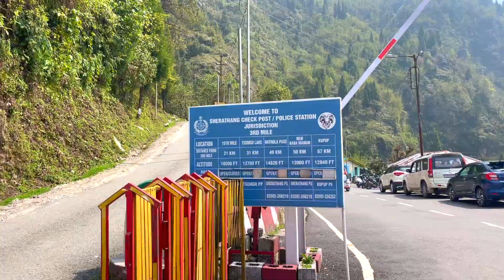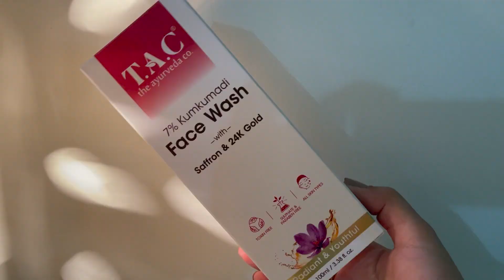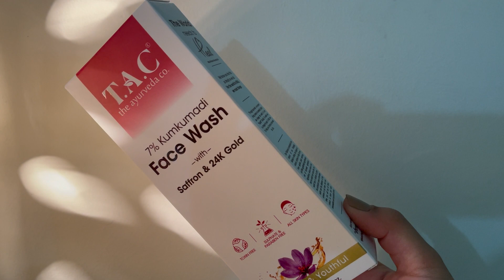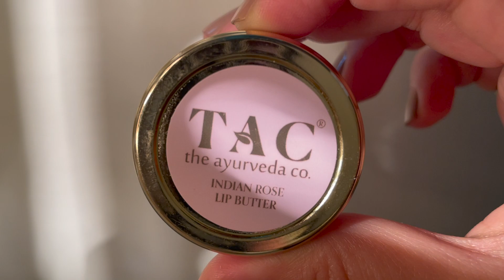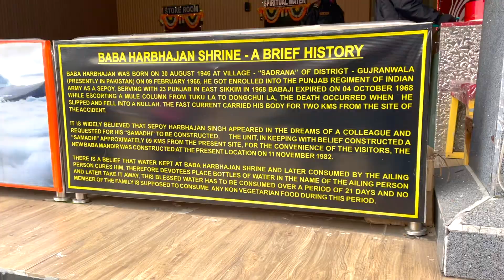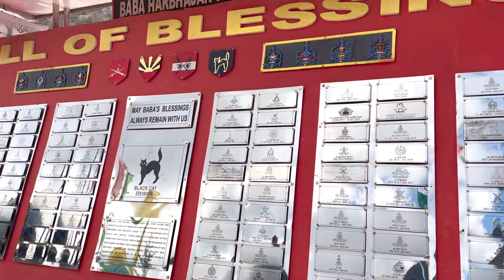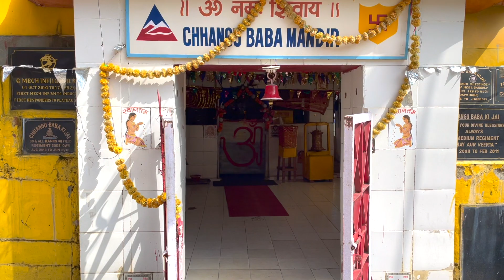Trip To Nathula pass, Baba Mandir & Tsomgo Lake | शहीद की आत्मा यहाँ देती है पहरा | East Sikkim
Hi Guys,
We traveled Sikkim in the month of April & covered North & East Sikkim. In this vlog, you'll see all we've covered in east Sikkim & their history.
We've also seen the world's 3rd highest peak - Kanchenjunga. Hope you'll like it. ❤️

Falguni 🤗

About me:
Hello, My name is Falguni. I hold an Engineering degree from Amity University, India, and working as an IT professional. Through this channel, I am following my hobbies and sharing my experiences and some good memories & activities of my life. Hope you love watching me here!! ❤️

FAQs:
Am I Married? Yes 😄
Where am I based (city)? Bangalore, India
Which software do I use to edit videos? iMovie by Apple